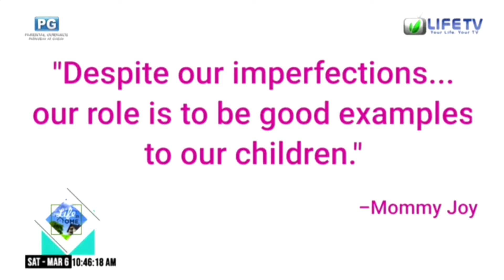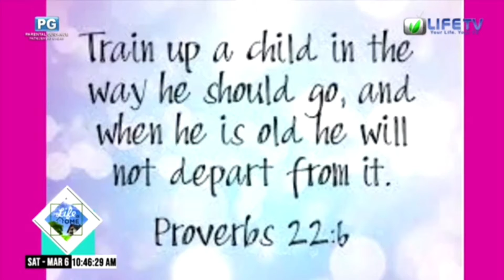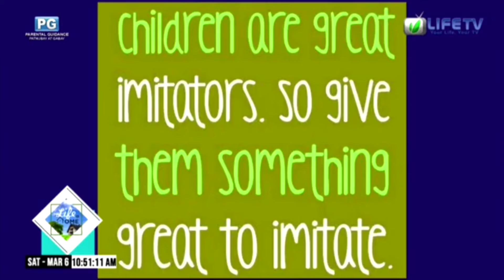Parenting by example